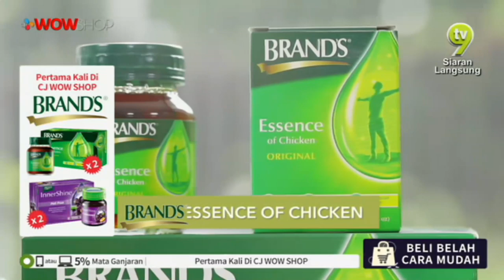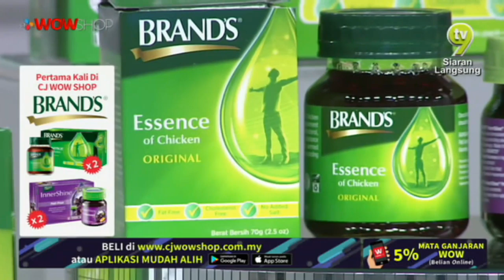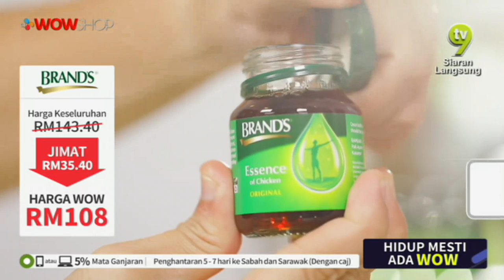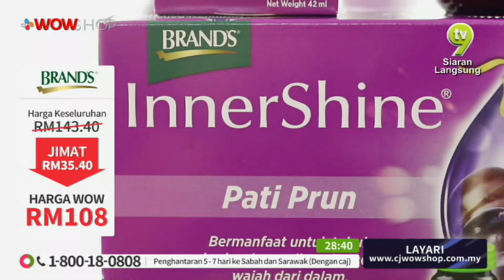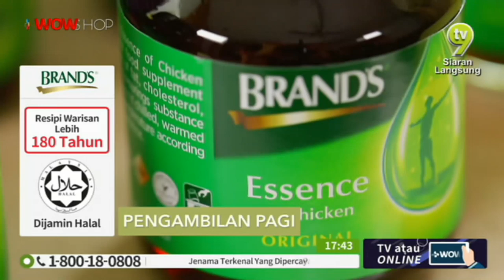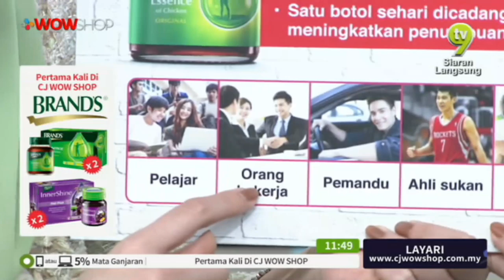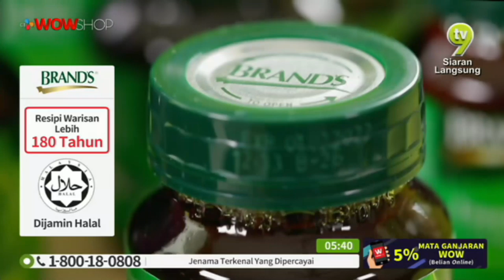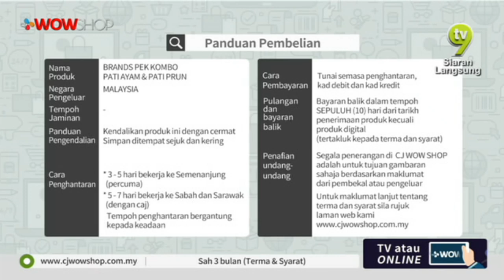BRANDS BLACKCURRANT & LUTEIN ESSENCE / TV9 / P4089 / 04 JULY 2019